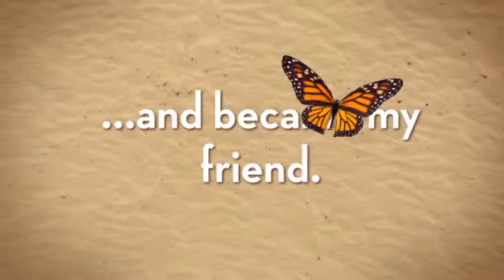A Dog and His Boy